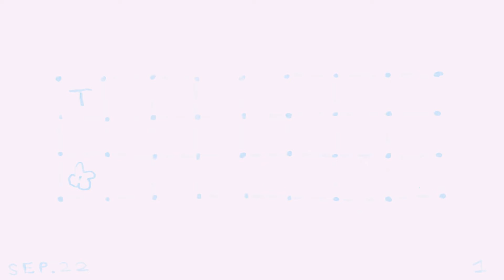Draw With Me - Warm Up - Studio Session 1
Drawing a framed view of an expansive sea, with this drawing I wanted to indulge in asking what an ornate checkered square frame could look like. Heavily inspired by tile designs and mediaeval paintings/ tapestry and fabric patterning.